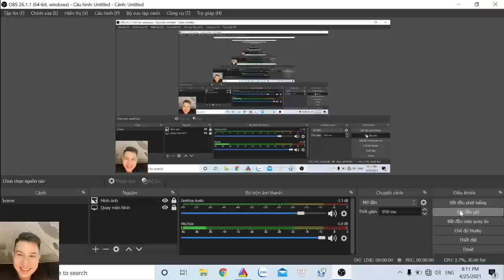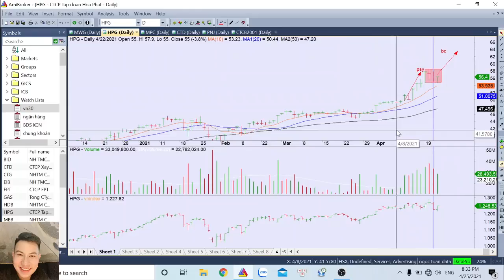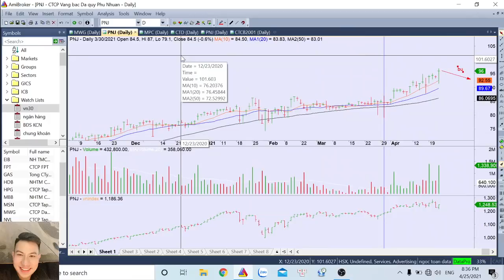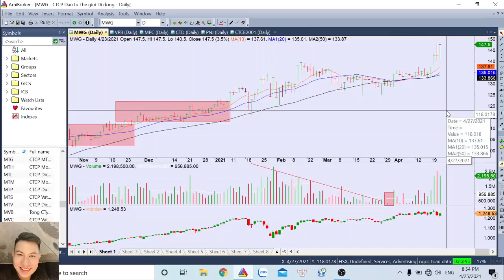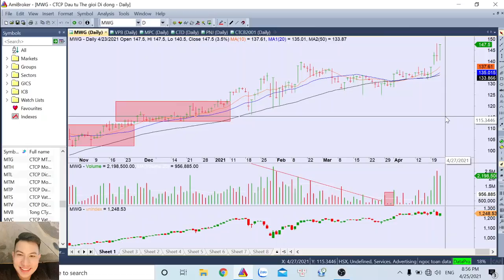Tâm lý loay hoay của nhà đầu tư - Cơ hội chỉ dành cho những ai hiểu thị trường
ĐÀO TẠO TÌM SIÊU CỔ PHIẾU TRÊN THỊ TRƯỜNG CHỨNG KHOÁN

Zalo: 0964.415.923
Trợ lý: Kỳ Duyên

Mời bạn tham gia room "Ông Toàn Vlog" để thảo luận kiến thức VSA và được tặng siêu cổ phiếu nhé!